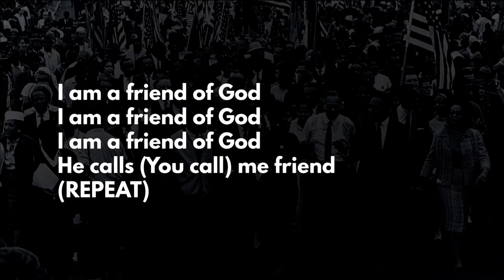Worship at Goshen, February 22, 2020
Speaker: Dr. Casey Adams
Goshen Seventh-day Adventist Church: Chicago, Illinois
Gordon Fraser, Senior Pastor
Dr. Casey Adams, Executive Pastor